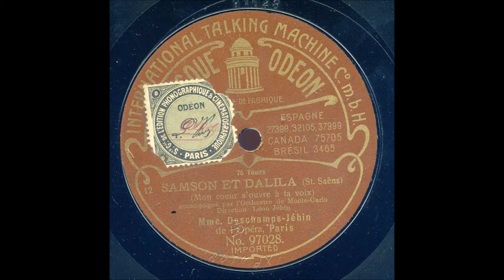Blanche Deschamps Jehin Samson et Dalila Mon coeur s'ouvre à ta voix Odéon Brun 97028-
Blanche Deschamps-Jehin - Samson et Dalila - Mon coeur s'ouvre à ta voix  - Odéon Brun 97028 enregistré en 1908

Elle créa le rôle de Dalila à l'Opéra de Paris le 23 novembre 1892 -  She created the role of Dalila at the Opéra de Paris on November 23, 1892

Marie Blanche Deschamps-Jéhin, née à Lyon en 1857 et morte à Paris en 1923, était une chanteuse lyrique (contralto) française. Sa voix riche, souple et d'une large tessiture lui a permis de mener une carrière prolifique entre 1879 et 1905. Elle a notamment créé de nombreux rôles, le plus marquant étant le rôle-titre d'Hérodiade de Jules Massenet.

Elle étudie à Lyon et à Paris, avant de faire ses débuts professionnels à l'opéra en 1879 dans le rôle-titre de Mignon d'Ambroise Thomas, à La Monnaie à Bruxelles. Elle poursuit sa carrière dans cet établissement pendant quelques années, interprétant notamment le rôle-titre dans la création d'Hérodiade de Jules Massenet en 1881, et Uta dans la création de Sigurd d'Ernest Reyer en 18841.

Elle intègre ensuite la troupe de l'Opéra-Comique, au milieu des années 1880, et y chantera pendant plus d'une décennie. Elle y interprétera notamment les rôles de Margared dans la création du Roi d'Ys d'Édouard Lalo (1888), Madame de la Haltière dans la création de Cendrillon de Massenet (1899), et la Mère dans la création de Louise de Gustave Charpentier. Elle chante aussi occasionnellement à l'Opéra de Monte-Carlo où elle crée le rôle-titre de Hulda de César Franck (1894), et le rôle de la Baronne dans Chérubin de Massenet (1905). En 1891, elle fait sa première apparition à l'Opéra de Paris en jouant Léonor dans La Favorite de Gaetano Donizetti, puis plus tard en jouant Fidès dans Le Prophète de Giacomo Meyerbeer, Amneris dans Aida de Verdi, Hedwige dans Guillaume Tell de Rossini, Dalila dans Samson et Dalila de Saint-Saëns, Gertrude dans Hamlet d'Ambroise Thomas, Ortrude (Lohengrin de Wagner), et Véronique dans la création de Messidor d'Alfred Bruneau (1897). Son répertoire inclut aussi Carmen, Azucena (Le Trouvère), Brangäne (Tristan et Isolde) et Erda (Siegfried)
Source : Wikipedia